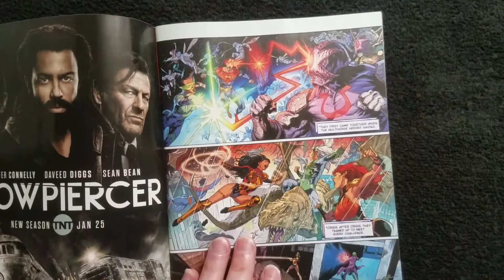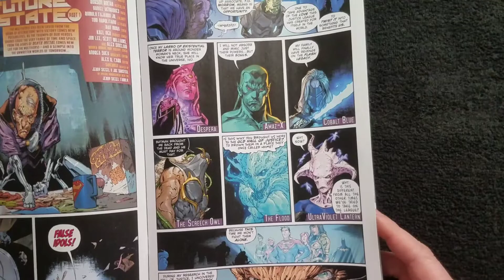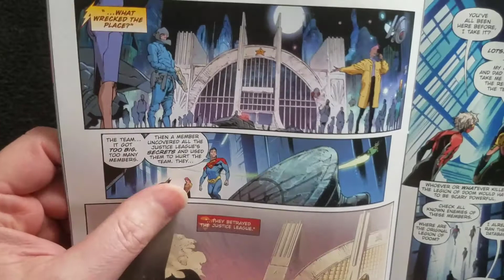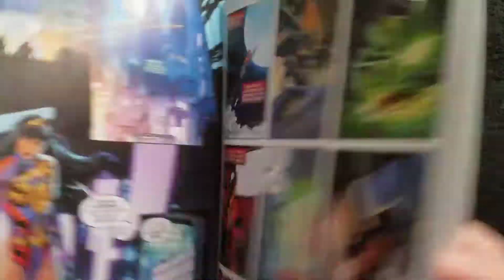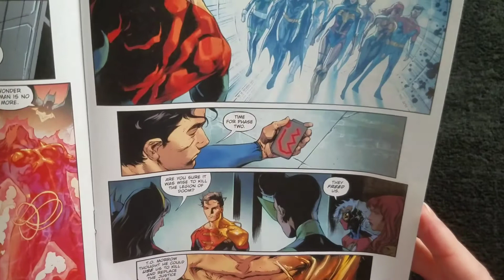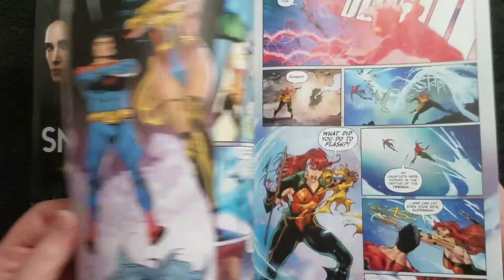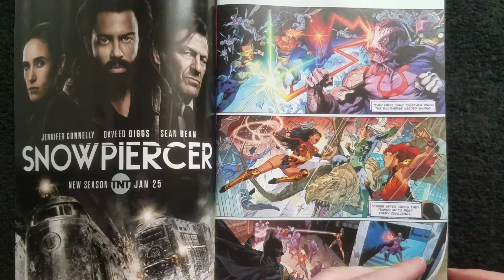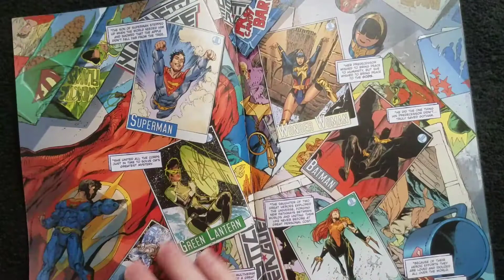FUTURE STATE JUSTICE LEAGUE #1: DON'T JUDGE ME, BUT I'M REALLY DIGGING THIS COMIC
A solid creative team gives us an interesting start to the Future State version of the JL!